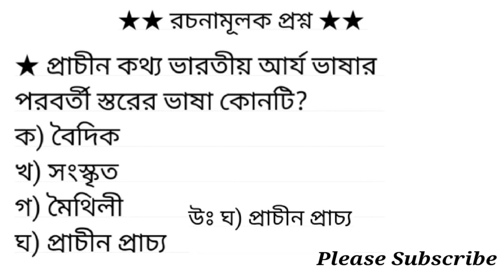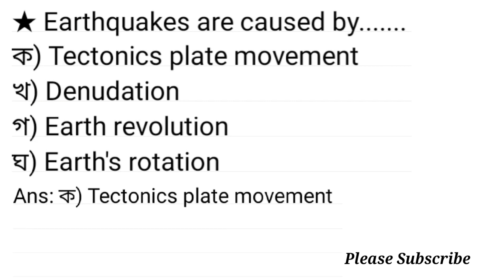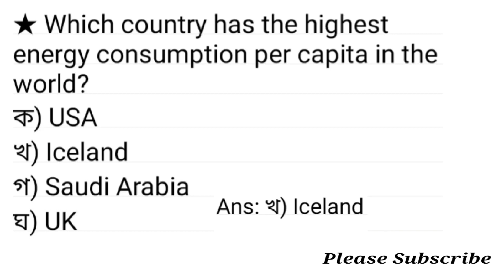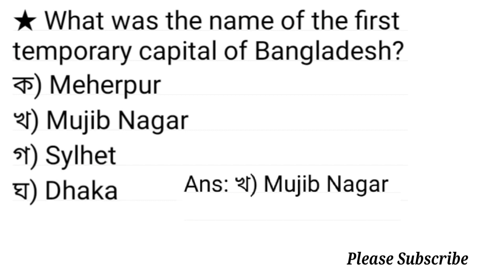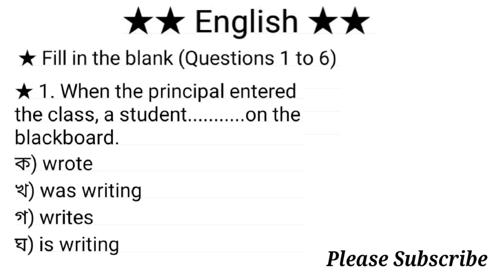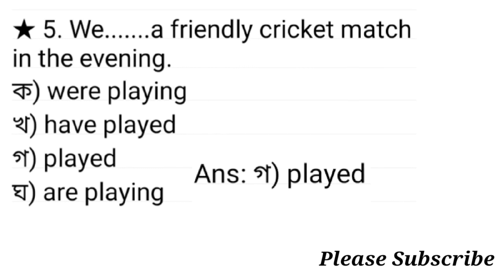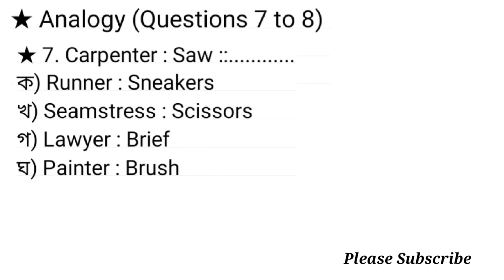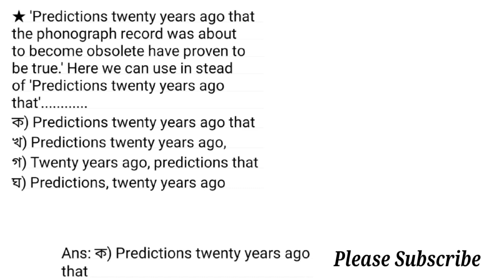কর্ণফুলী গ্যাস ডিস্ট্রিবিউশন কোম্পানি লিমিটেডের সহকারী ব্যবস্থাপক-সাধারণ পদের প্রশ্ন সমাধান ২০২১